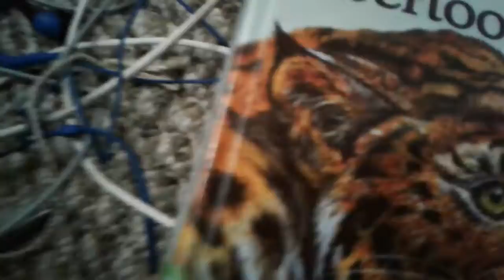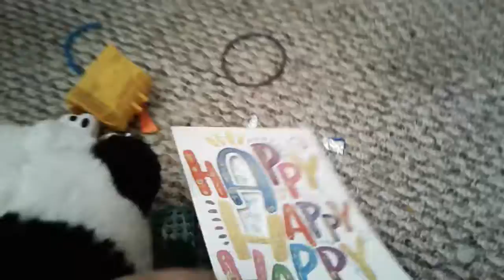Part 1 Mr. Panda cleans his room